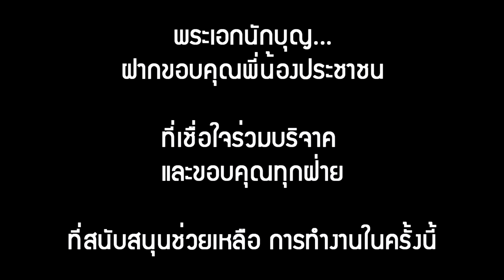เงินช่วยน้ำท่วมทะลุ400ล้าน “บิณฑ์”ปิดรับบริจาค 30 ก.ย.นี้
25/09/2019 เงินช่วยน้ำท่วมทะลุ400ล้าน “บิณฑ์”ปิดรับบริจาค 30 ก.ย.นี้

ขอสัญญาว่าเงิน 400 กว่าล้านนี้ จะต้องถึงผู้ประสบภัยครบทุกจังหวัด ทุกครัวเรือน ต้องไม่ตกหล่น ต้องได้รับความเป็นธรรม โปร่งใสที่สุด และจะปิดการรับบริจาคเงินช่วยเหลือไว้เพียงวันที่ 30 ก.ย.นี้